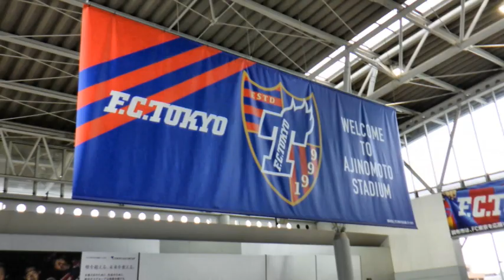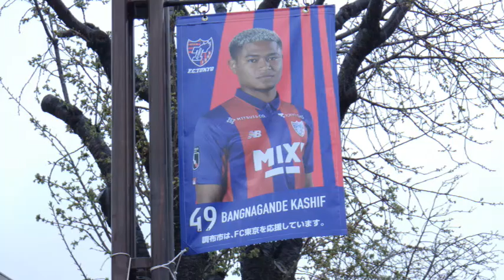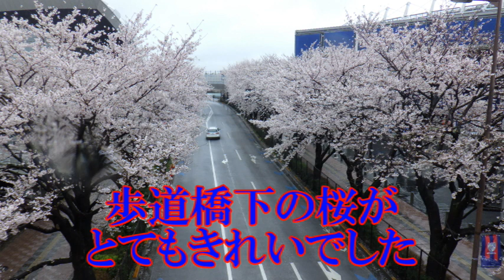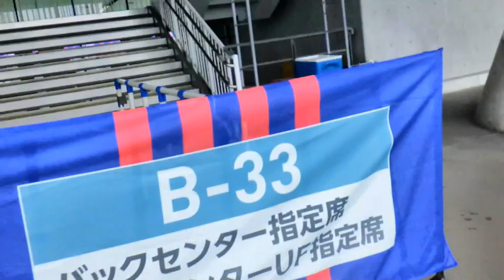味の素スタジアムに行ってきました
味の素スタジアムHP